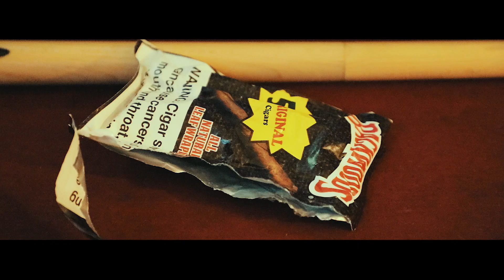RockstarChoppaBoy - Broken Mirrors (Official Video) | shot by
Shot | Edited by : StayChiefy